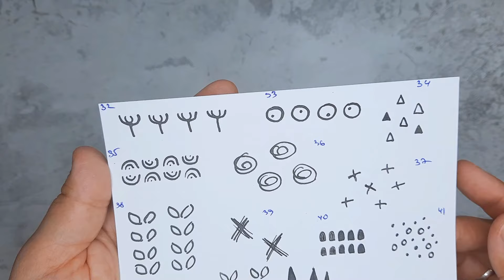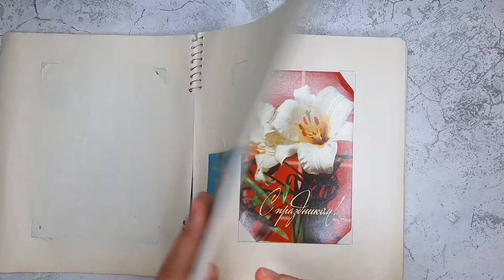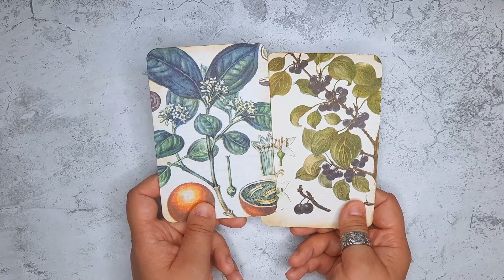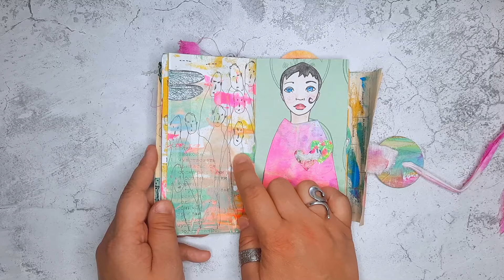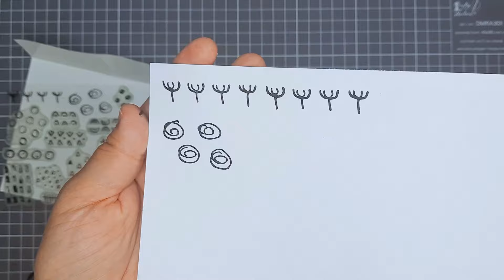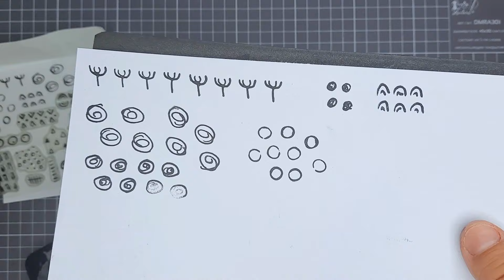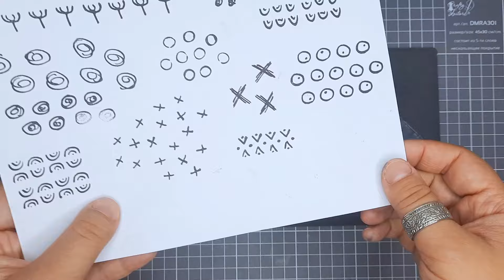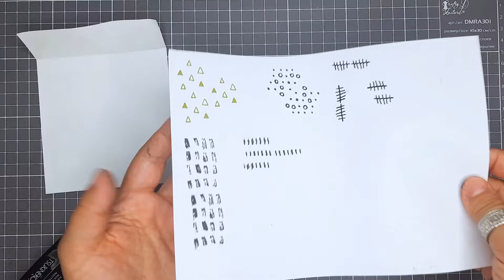Создала СВОИ ШТАМПЫ! / Что Будет с YouTube Каналом? / Скрапбукинг ВЛОГ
Творческий влог. Влог о скрапбукинге. Как я придумала и нарисовала штампы для скрапбукинга. Влог о творчестве. Скрапбукинг для начинающих и продолжающих :)

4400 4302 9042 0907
Regina Grafova